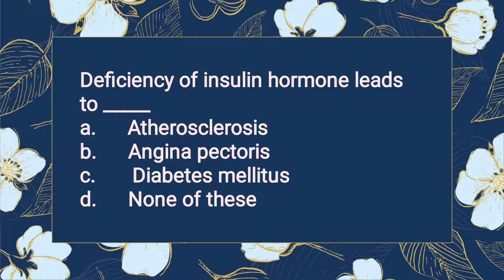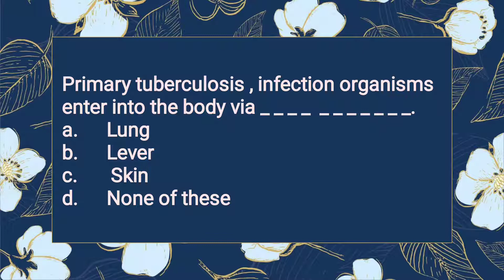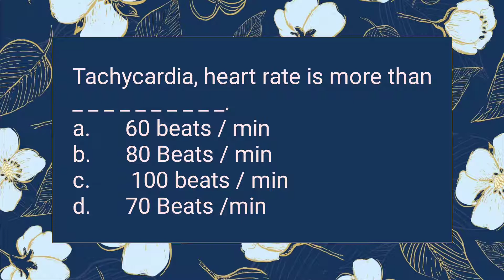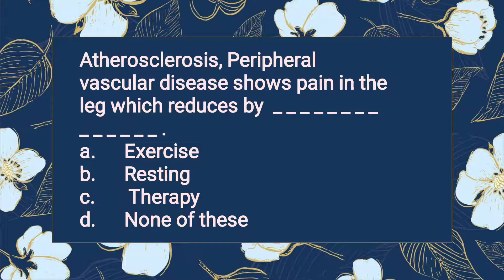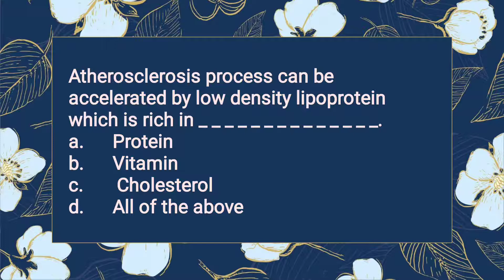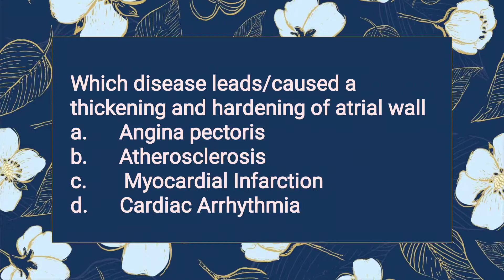MCQs on Cardiovascular disease